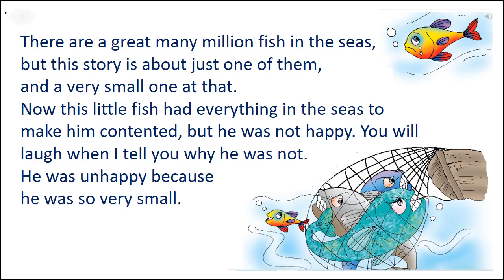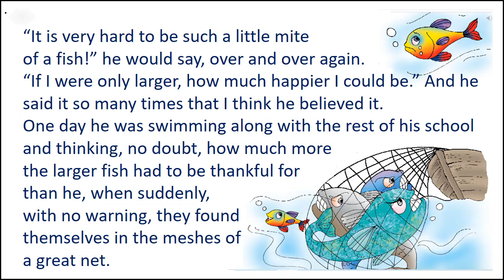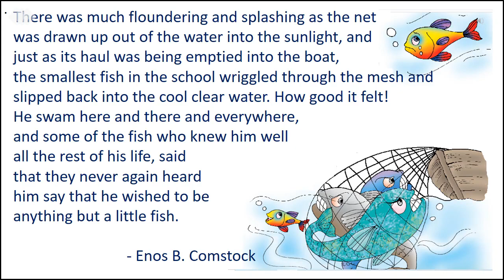Learn English Through English Stories - A Little Fish Story| Short Stories | komalahirrao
Learn English through short stories  | English Short stories for learning english for beginners